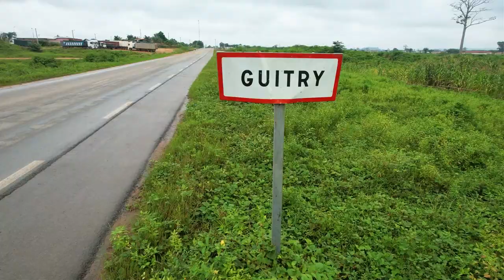Sylvie Patricia YAO FILM 02